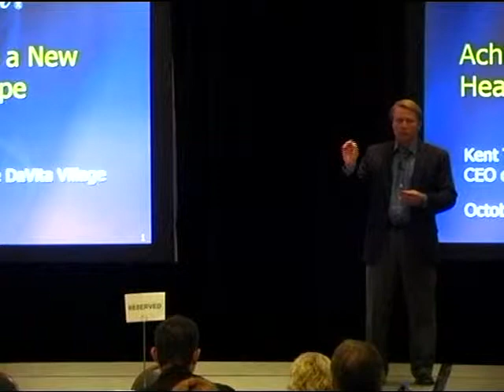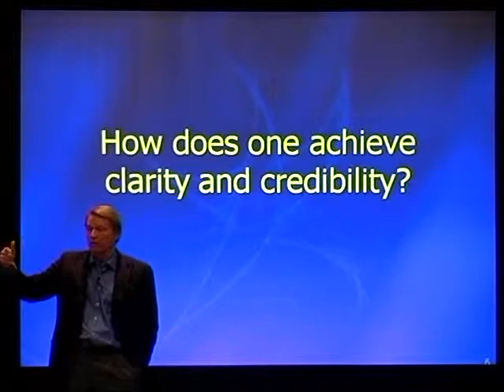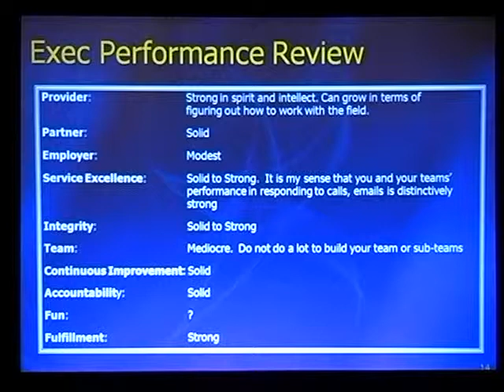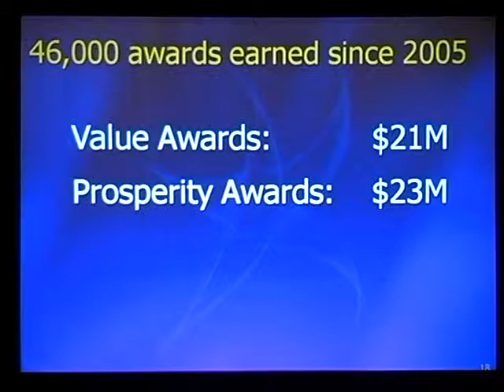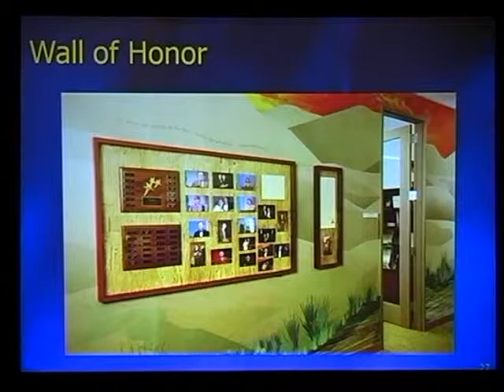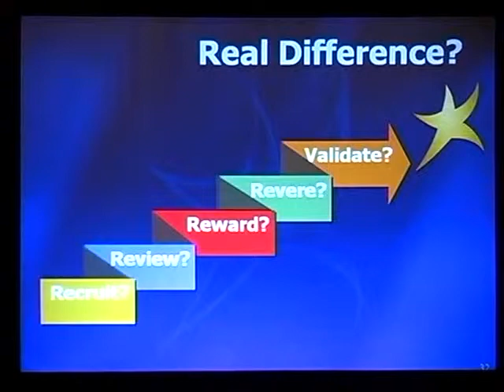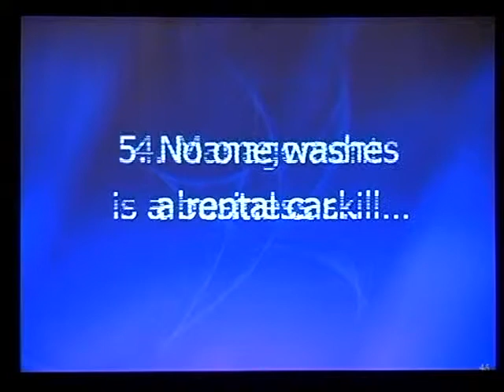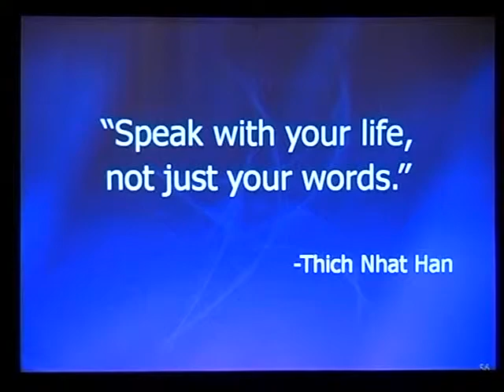Kent Thiry at HCBA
Keynote speaker from the Health Care Business Alliance meeting